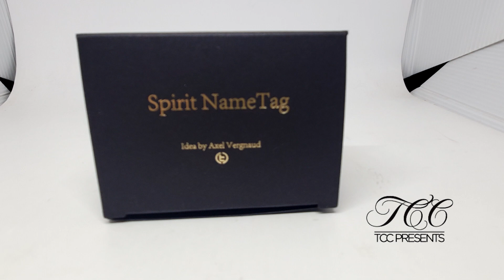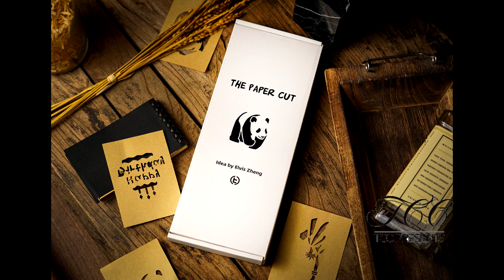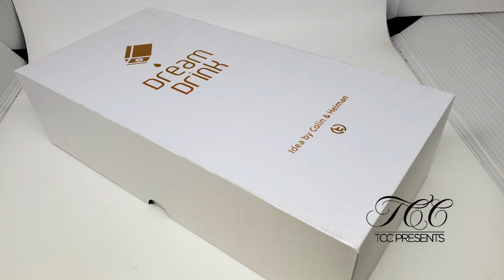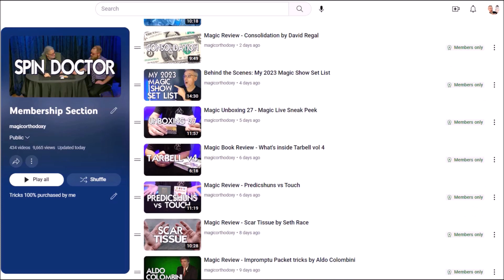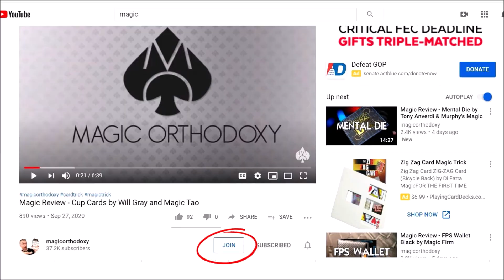Magic Giveaway - 184 Huge Box of TCC Magic Tricks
Magic Orthodoxy Opening Title Plate:
Magic Tricks
Best Magic
Easy Magic
Learn Magic